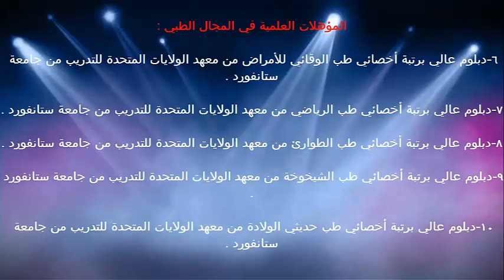اعراض التهاب الحلق البكتيري عند الاطفال / د.خالد بن سعود الحليبي اخصائي الطب الوقائي للأمراض